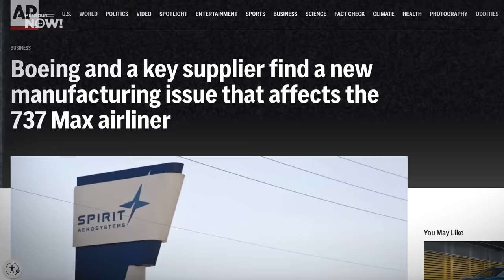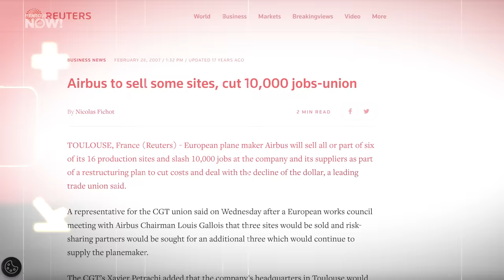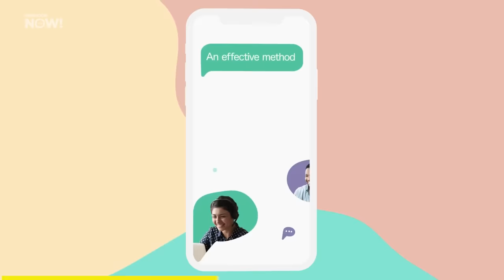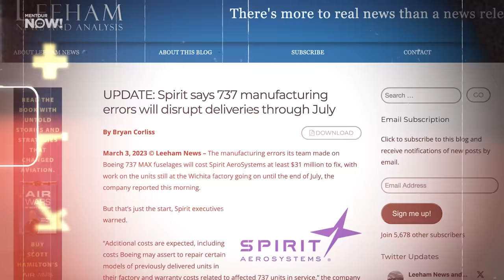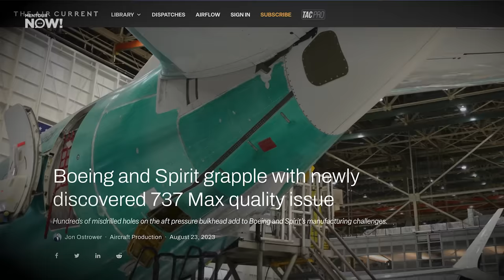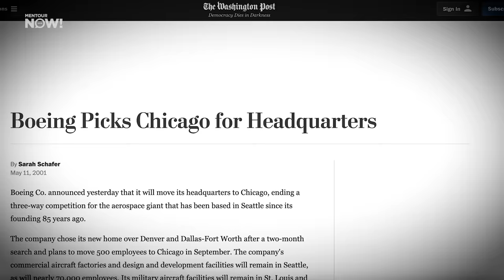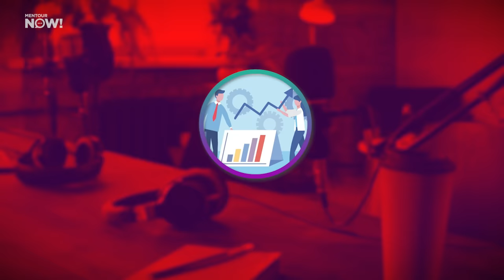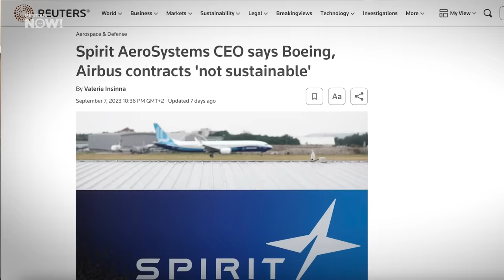NEW Problems with the B737MAX!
What is happening with the production of Boeing’s 737 MAX? So far this year Boeing has had to deal with at least two separate problems affecting the aircraft, slowing down its production. Why is that, and more importantly, are there any safety concerns here?

In this video, we will answer these questions and explain what these issues have to do with Boeing’s recent history, and with some worries about their future.